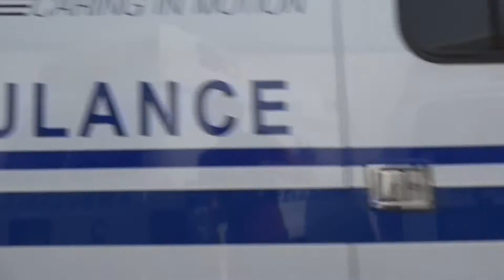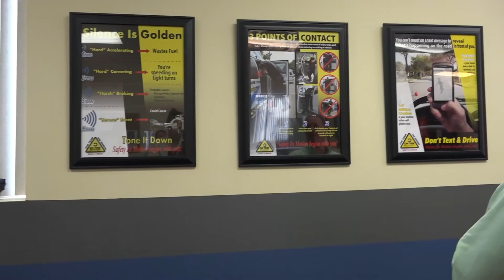An Introduction to On Time Transport | NJ EMS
JAM Graphics video marketing team produced an overview to NJ-based emergency medical transportation company, On Time Transport. We provided some quick stats and a heartfelt message from the president of the company to its employees.